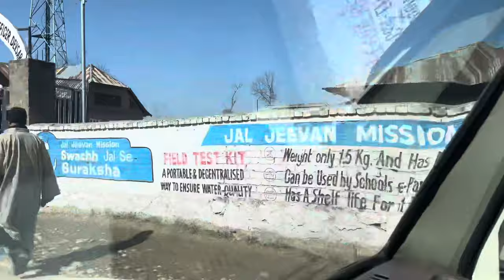Let’s Watch villages of Kulgam 🍁Kulgam ke Khubsurat Gaon ka Safar🍁 VLOG 03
Travelling from Ramban to Qazigund,Srinagar ..VLOG 02 Nushri Tunnel , Banihal-Qazigund tunnel …

Jammu & Kashmir
Jammu ki khubsurati
BEAUTY OF Kashmir
Kashmir ki tourist places
Jammu& Kashmir tour
Jammu ki tourist places
Local areas of jammu and kashmir
Travelling
Travelling videos
Travelling in Kashmir
Travelling in Jammu and Kashmir
Travelling in Kupwara
Vlogs of Kashmir
Vlogs of Jammu
Vlogs of Kupwar
Vlogs of shopian
Tourism promotion
Block development officer …
Mgnrega works related queries
Mgnrega works
Mgnrega ki demand kaise upload krein
Shopian
Kupwara
Pulwama
Now
Rajouri
Jammu to srinagar
Travelling from jammu to  srinagar
Jammu kashmir vlog
Srinagar national highway
Kulgam
Tour of Kulgam
Kulgam villages
Kulgam village tour
Kulgam market
Kulgam clock tower
Travelling in Kulgam
Qadeercharak
qadeercharak
Travellingofficer qadeer charak
Travelling officer qadeer charak
Moreover,u can also get videos about current topics ,Science n other related subject videos ..
Moreover,I shall upload videos about the preparation of Civil Service Examination (JKAS) & other exams …